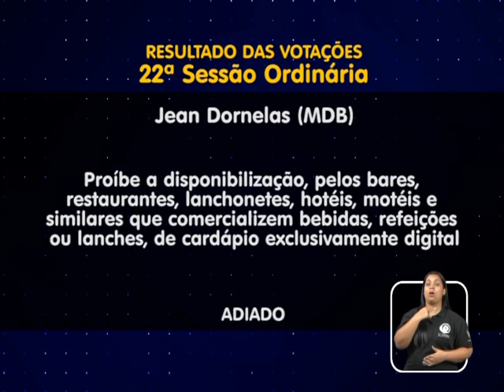Balanço da 22ª sessão ordinária de 2023 da Câmara de Rio Preto